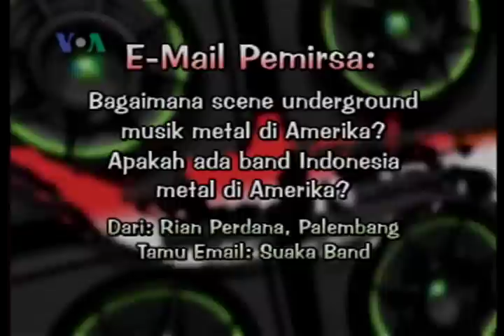Menjawab Email Pemirsa - Dunia Kita "Ep. Profesi Warga Indonesia di NY" 9/24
Minggu ini pertanyaan datang dari Rian Perdana, Palembang. Ia menanyakan apakah ada band metal dari Indonesia?